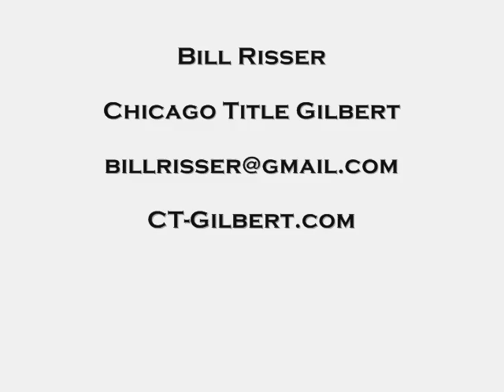CT Video Series No 94 Facebook Page Names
An update on the recent change in Facebook Pages, allowing the admin to change the page name...